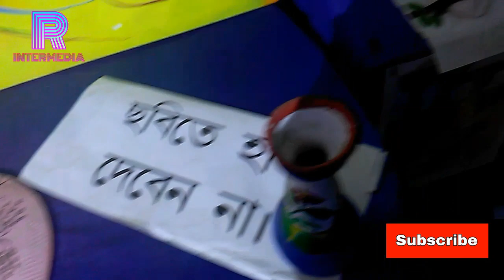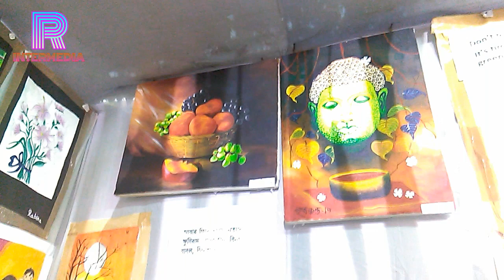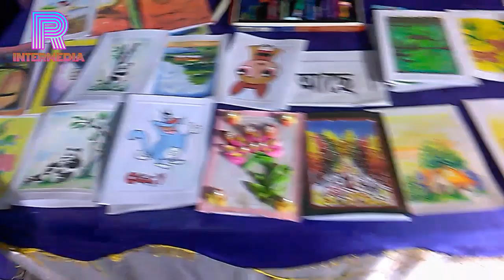Arambagh utsav 2019-20 Chobi Ghar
Chobi Ghar video